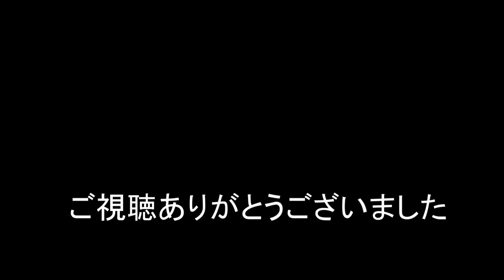JR貨物【特集もう１度】廃車となった電気機関車9本走行シーン 2016年6月分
過去に戻って電気機関車9本(重複含む)
EF66-21号機 EF66-30号機 EF66-33号機 EF66-36号機(重複)
EF200-2号機 EF200-10号機 2020年暮れ廃車EF66-101号機